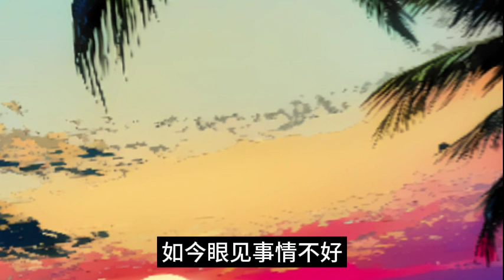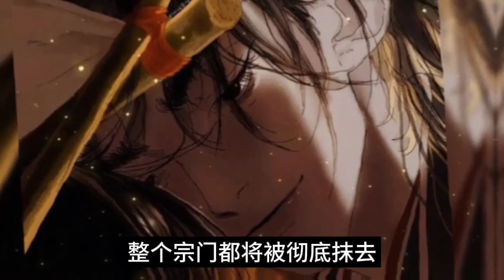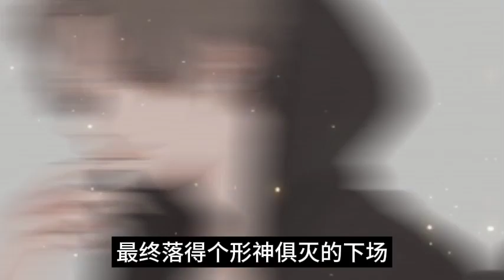番《都市古仙医》第5367集 文素素!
都市古仙医 大三学生#叶不凡 ，碰瓷给母亲筹集医药费，却遇到不按套路出牌的女司机，被撞后获得古医 门传承，从此通医术、修功法、玩转都市，赢得无数美女